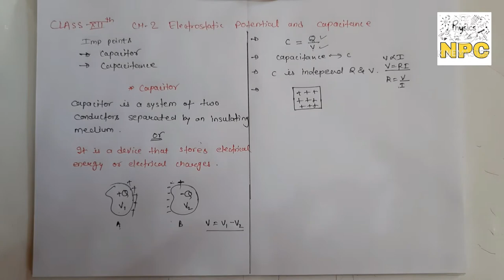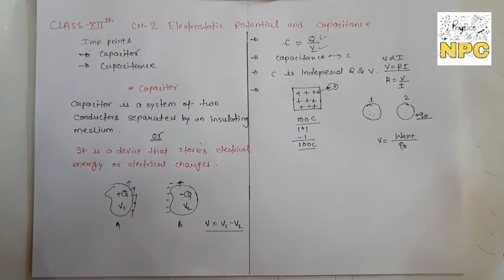08. CAPACITOR AND CAPACITANCE || CH-2 ELECTROSTATIC POTENTIAL AND CAPACITANCE || CLASS-12TH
Today I'll explain the topic capacitor and capacitance.. In previous video I have explained

2.Potential due to a dipole

Coloumb law
Numerical problems on coulomb's law
Electric field

JUST TYPE
u will get all videos of class 12th physics as well as 10 th physics now. 《☆☆☆》